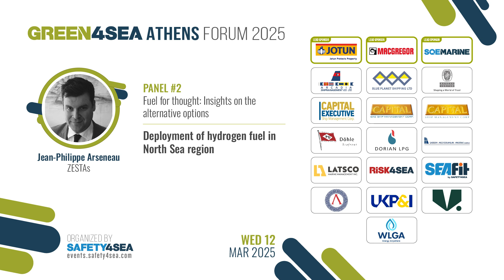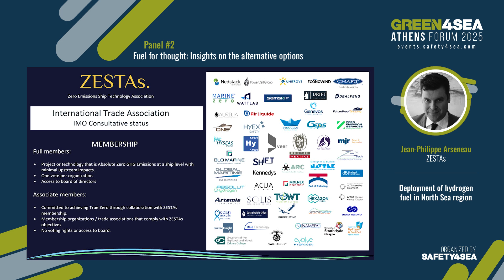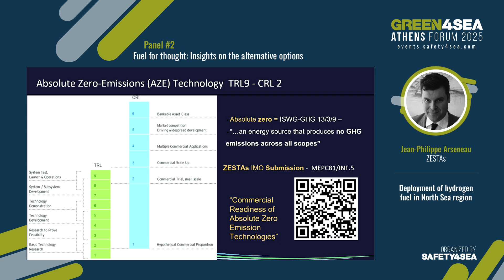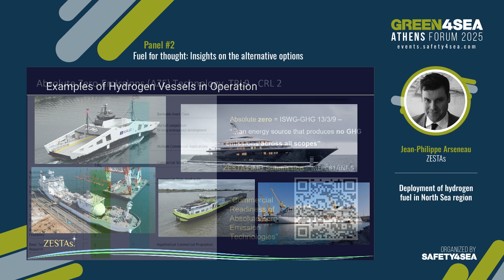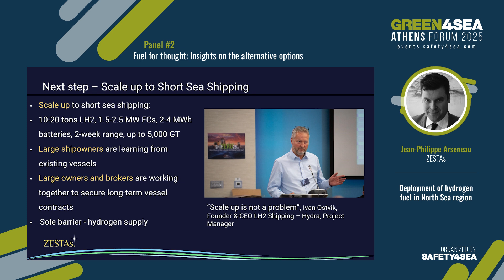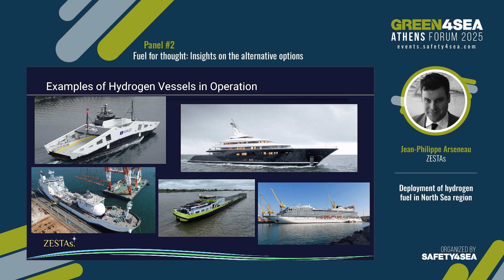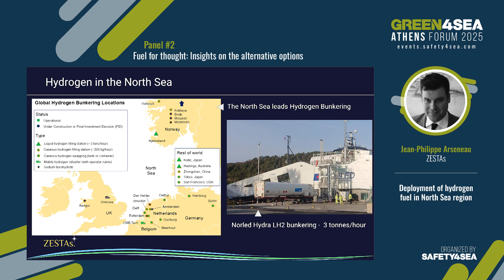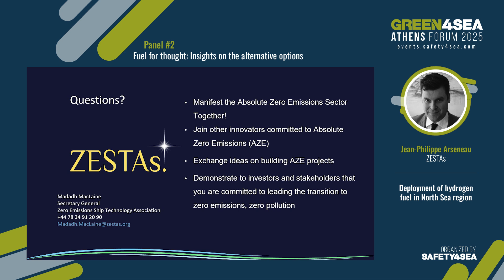2025 GREEN4SEA Athens Forum, Jean-Philippe Arseneau, ZESTAs, Hydrogen fuel in the North Sea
During the 2025 GREEN4SEA Athens Forum, Jean-Philippe Arseneau, Special Adviser, ZESTAs, presented on the importance of viable Absolute Zero Emissions solutions such as hydrogen fuel cells and wind power.

The event was organized by SAFETY4SEA having as lead sponsors the following organizations: Jotun, MacGregor, and SQE MARINE.

The event was also sponsored by: ARCADIA SHIPMANAGEMENT CO. LTD, Blue Planet Shipping Ltd, BUREAU VERITAS, Capital-Executive Ship Management Corp., Capital Gas Ship Management Corp., Capital Shipmanagement, DÖHLE SEAFRONT Crewing (Manila), Dorian LPG, Eastern Mediterranean Maritime Limited (EASTMED), Latsco Marine Management Inc., RISK4SEA, SEAFiT, Sun Enterprises Ltd, UK P&I Club, V. Group, and The World Liquid Gas Association (WLGA).

Supporters of the event included the following organizations: Clean Shipping Alliance 2020, International Bunker Industry Association (IBIA), International Ship Recycling Association (ISRA), International Windship Association (IWSA), INTERCARGO, Zero Emissions Ship Technology Association (ZESTAs) and Women’s International Shipping & Trading Association (WISTA) Hellas.